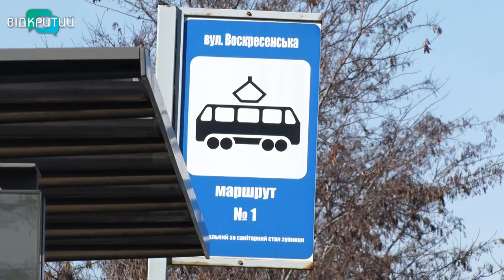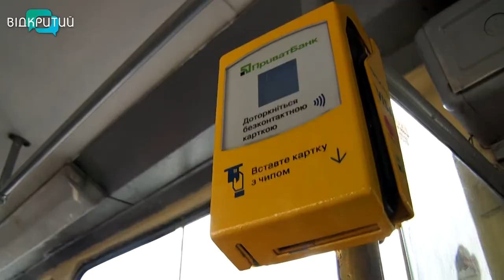У трамваях Дніпра відключили термінали для оплати проїзду банківською карткою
Причина - завершення пілотного проєкту, який працював з 2017 року. У міськраді кажуть, ініціатива себе не виправдала. Демонтаж пристроїв завершиться протягом місяця. Деталі – у сюжеті.